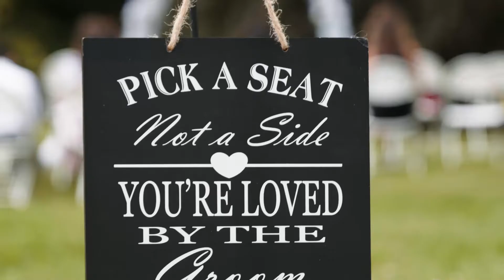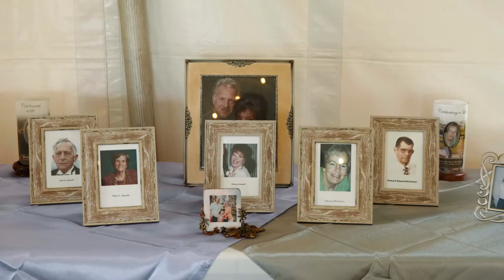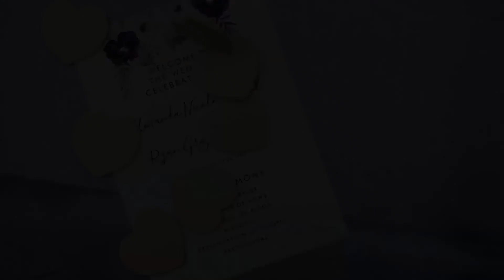Ryan & Amanda Wedding Video